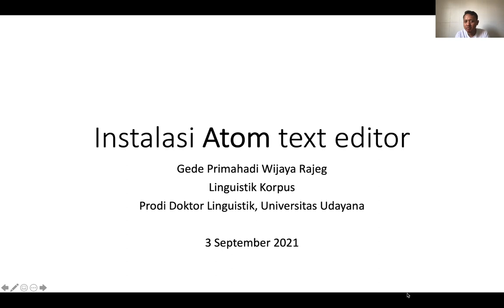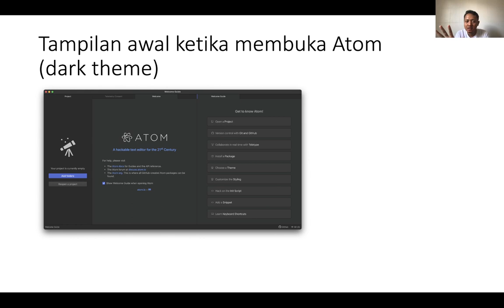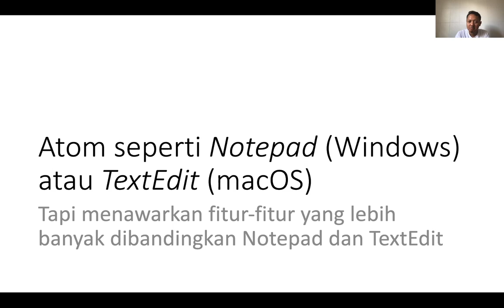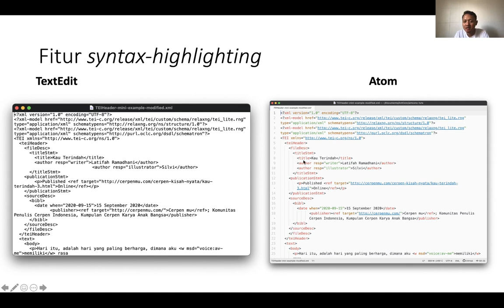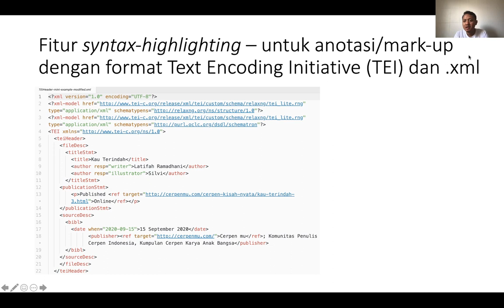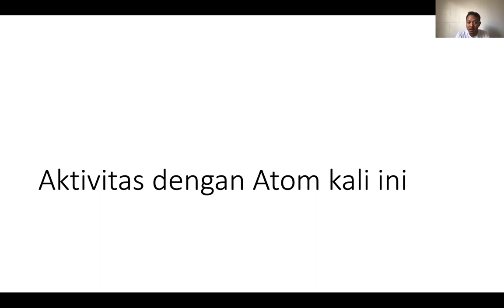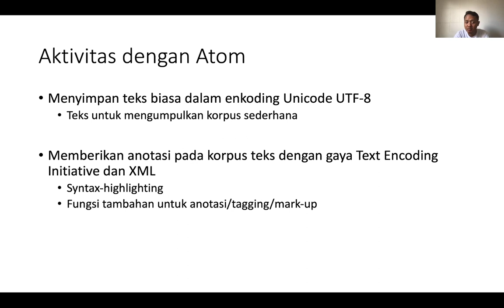Atom - Instalasi Atom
Video pembelajaran MK Linguistik Korpus pada program studi Doktor Linguistik, Universitas Udayana.

Video ini membahas instalasi peranti Atom text editor